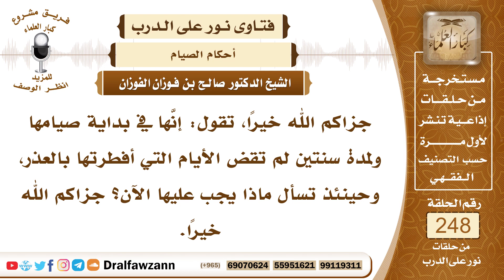4252- ما يجب على من أخرت قضاء رمضان - الشيخ صالح الفوزان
السؤال: جزاكم الله خيراً، تقول: إنَّها في بداية صيامها ولمدة سنتين لم تقض الأيام التي أفطرتها بالعذر، وحينئذ تسأل ماذا يجب عليها الآن؟ جزاكم الله خيراً.
الجواب: يجب عليها أمران، أولاً القضاء، قضاء الأيام التي أفطرتها في فترة الحيض، وثانيا عليها أن تطعم عن كل يوم مسكينا، كفارة عن التأخير بمقدار نصف صاع من الطعام المقتات في البلد ومقداره بالكيلو كيلو ونصف عن كل يوم فتجمع استحقاق هذه الأيام عن كل يوم كيلو ونصف وتدفعها للفقراء كفارة عن التأخير.

السيرة الذاتية :
للاشتراك في قناة الشيخ صالح الفوزان

14_ الشيخ محمد أمين الشنقيطي
يتيوب

15_سماحة المفتي عبد العزيز آل الشيخ
 يوتيوب

رئيس الفريق
لمشروع كبار العلماء